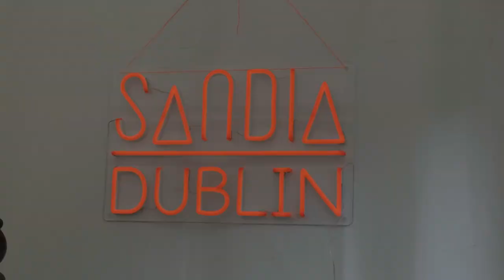Dublin Maker 2022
Dublin Maker is a free to attend, community-run event. In 2022, it was held on Saturday, July 23rd in Merrion Square. We had over 50 makers showcasing their projects on the day. Check out the full list on our

Thanks to all our fantastic makers, volunteers and all our partners who made it such a great day. See you all in July 2023.